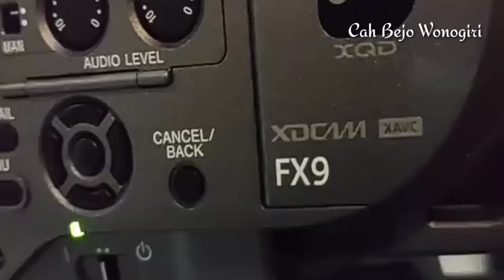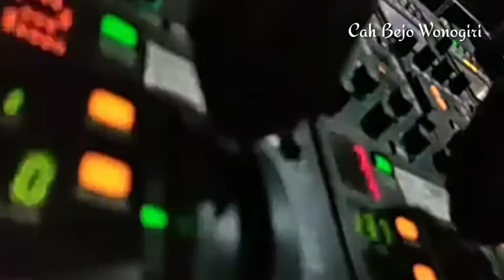Backstage crew belakang layar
Crew belakang layar